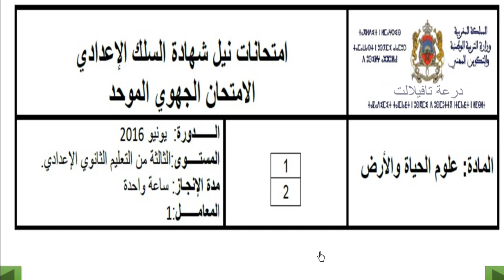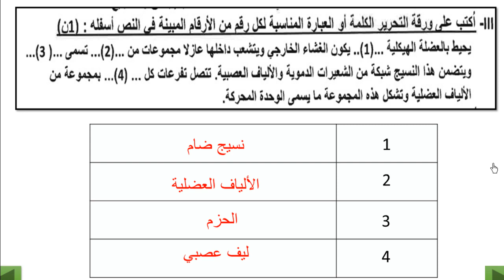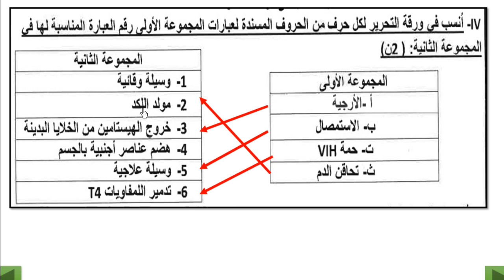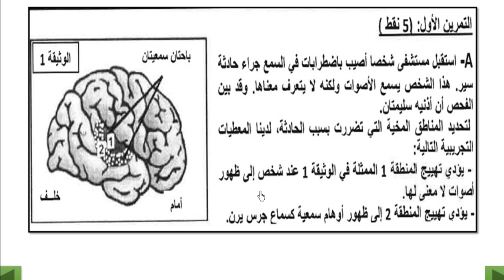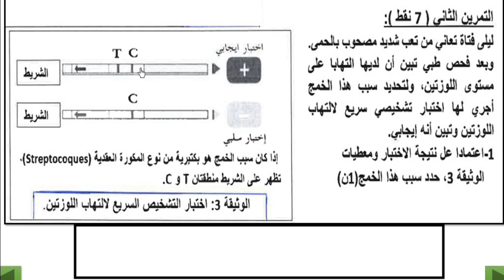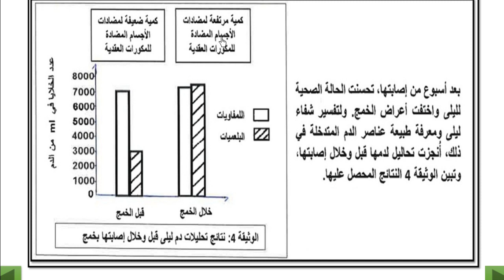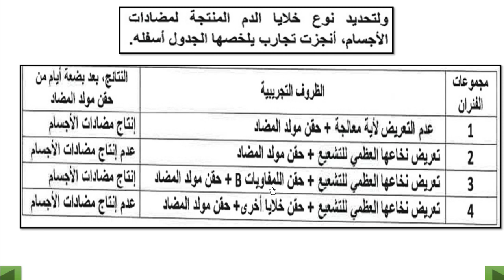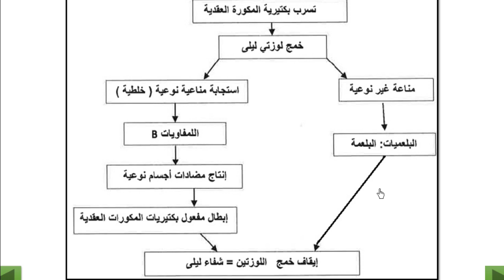تصحيح الإمتحان الجهوي 5 :جهة درعة تافيلالت دورة يونيو 2016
تصحيح الإمتحانات الجهوية دورة يونيو 2016  بمختلف جهات المملكة المغربية
 الرقم 5 :  جهة درعة تافيلالت